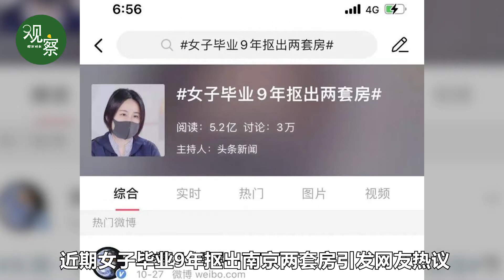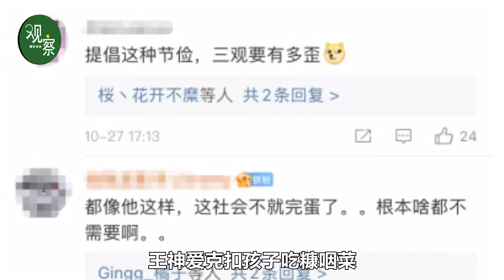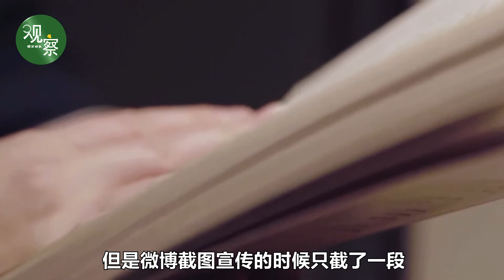女子“抠”出南京两套房遭网暴，当事人回应：很多话被删减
近期，“女子毕业9年抠出南京两套房”引发网友热议，当事人王神爱压根没想到会因为自己的“省钱价值观”，遭到了网暴，她发文表示：“第一次被这么多人骂得手脚冰凉”。